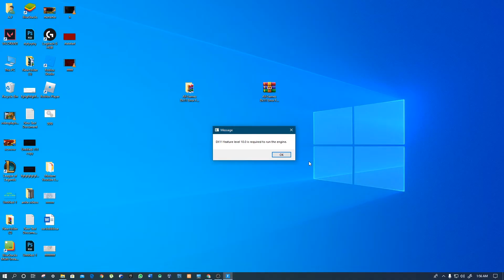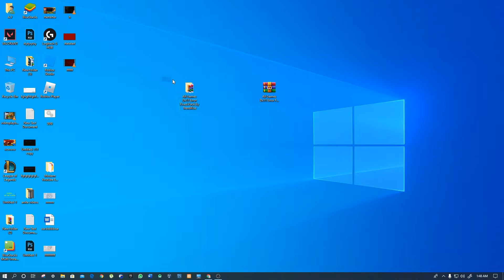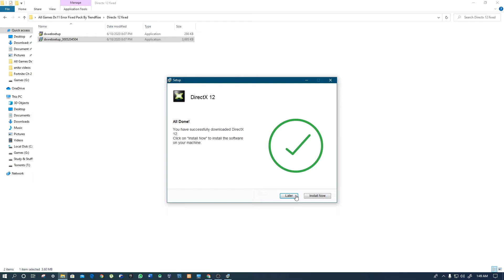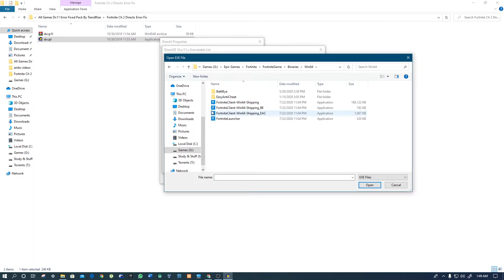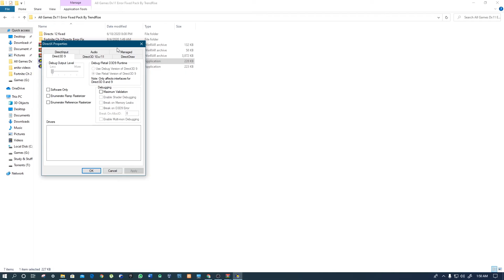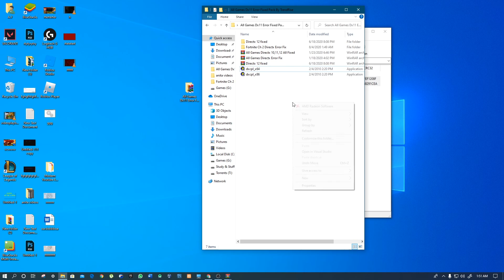How To Fix Fortnite DX11 Feature Level 10.0 is required to run the engine Fortnite Chapter 2 (2020)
How To Fix Fortnite Season 3 DX11 Feature Level 10.0 is required to run the engine Fortnite Chapter 2 ,Valorant, PUBGLite
In this video i will show you 3 methods how to fix Dx11 Feature level 10.0 is required to run the engine Error in Fortnite Chapter 2 Season 3 , Valorant, PUBG Lite And other games in 2020 For Low end PC/Laptops So Watch Video Until End Follow Each Steps Care Fully

My Computer (PC) Specs:
CPU: Intel Core i3-4170
GPU: GeForce GTX 950
RAM: 8 GB
Motherboard: MSI-7817
Power Supply: EVGA 80 Plus Bronze 500W
1 x Western Digital 500GB Hard Drive